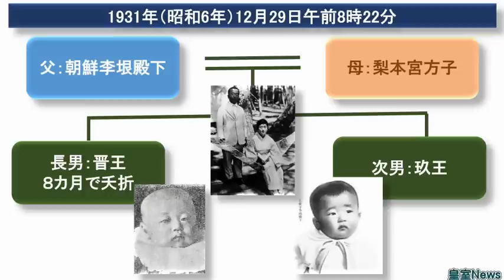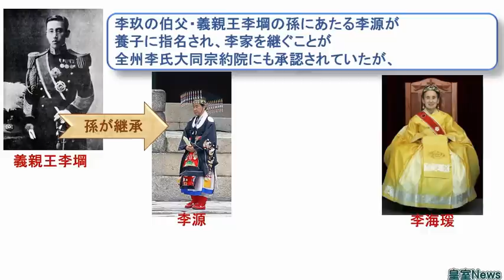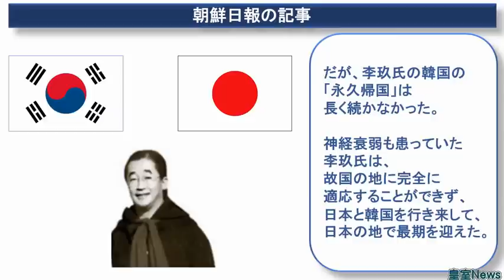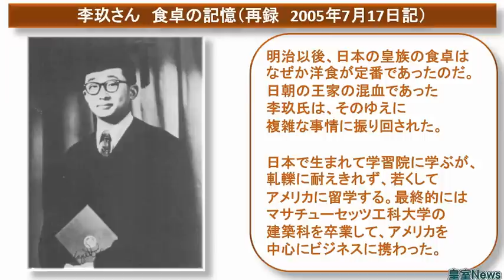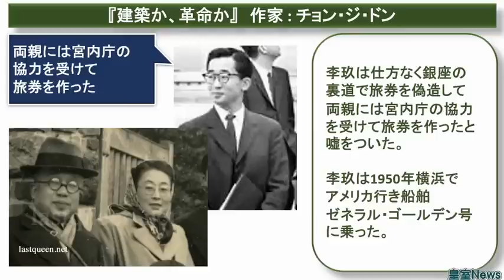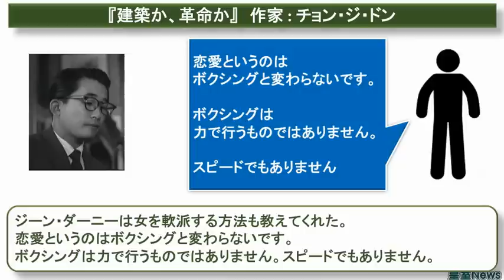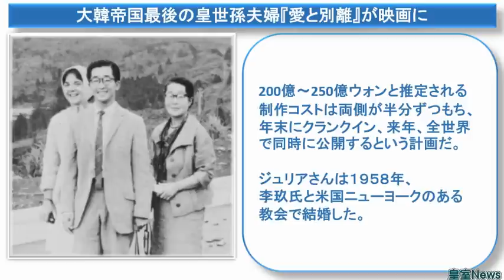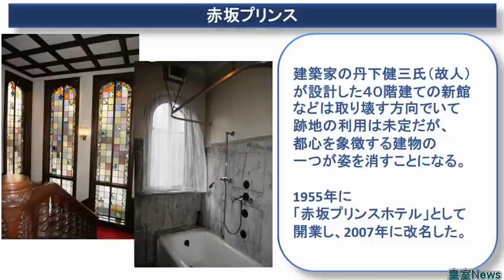韓国の皇太子殿下である李王 垠と李方子のご子息である李玖の歴史に翻弄された悲しき人生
李方子妃殿下は最後は韓国の障碍者のために尽くされ反日が渦まく韓国の中でも妃殿下を尊敬する人も多いと言います。
ところが、李玖氏はせっかくMIT工科大学を出て世界でも有名な建築事務所で所属していたにもかかわらず、仕事に恵まれず不遇な人生を送りました。
一番な不幸はやはりなんといっても彼にとっては国籍のアイデンティティが無いという事です。父方の韓国からも母方の日本からも受け入れられることができず、読み書きも韓国語に至ってはかなり不得手で留学したアメリカの英語が母国語であるという事で、毎日の食事も韓国料理でもなく和食でもなくパスタという事が一番よく物語っています。
赤坂プリンスホテルでの生活はかなりのお金が必要であったと思われますが、その資金は韓国側から出ていたのでしょうか。年金も掛けていらっしゃらなかったと思われますので、どこから資金が出ているはずですが梨本家が出していたとすれば何か非常に悲しい気がいたします。
日本で孤独死でなくなり、葬儀は韓国と言うのがそれぞれの思惑が感じられます。
ジュリアさんとの離婚も2人の意思と言うよりも周りがウクライナイナ系の女性との結婚を許していなかったという印象を持ってしまいます。子供がないという理由で離婚を迫られたというのがわかります。
離婚された後も何人かの女生徒の交流はあられたようです。個人的には李玖も母国語が英語と言う人生だったのでジュリアさんとの結婚は幸せだった気がします。ジュリアさんもハワイと韓国とに住居を持ち韓国に対しても愛着を持っておられたようです。
李方子妃殿下は最後まで李玖氏と暮らしたかったという事で探しておられましたが行方がわからないという事でした。
親族に恵まれない人生だったと思います。本来ならば李方子妃殿下のボランティア活動を手伝っていらっしゃればまた違った人生があったと思います。
今はご冥福をお祈りいたします。